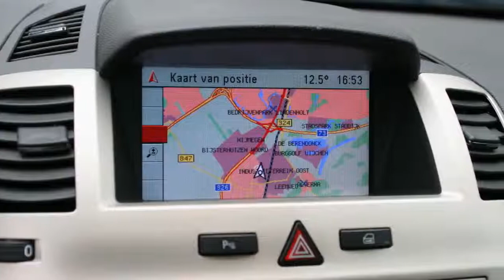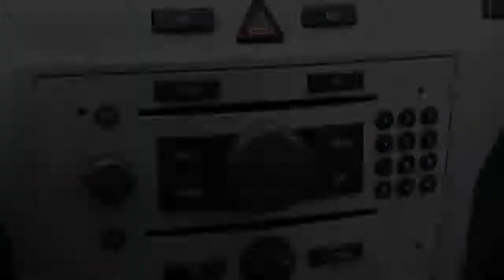Opel Zafira 1.7 CDTi 110PK 6VERS 7PERS NAVI TREKHAAK PDC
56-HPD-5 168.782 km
  Prijs:     € 9.888
  Merk:     Opel
  Model:     Zafira
  Type:     1.7 CDTi 110PK 6VERS 7PERS NAVI TREKHAAK PDC
  Bouwjaar:     2009
  Transmissie:     handgeschakeld
  Kleur:     Zwart metallic
  BTW/Marge:     marge
  Brandstof:     diesel
  Energielabel:
* 7 Persoons
* ABS (anti blokkeer systeem)
* Airbags
* Airco
* Armsteun voor
* Bagage-afdekhoes
* Bestuurdersstoel met verstelbare zithoogte
* Boordcomputer
* Buitenspiegels verwarmbaar
* Centrale deurvergrendeling met afstandsbediening
* Cruise control
* Dakrails
* ESP
* Glas getint
* Hoofdsteunen actief
* Lichtmetalen velgen
* Metallic lak
* Navigatiesysteem
* Side-airbags
* Stuur bekleed met leder
* Stuurbekrachtiging
* Toerenteller
* Trekhaak

Zeer Exclusieve uitvoering , Full Map navigatie , Parkeersensoren voor en achter , trekhaak . Zuinige , sterke 1.7 Cdti Motor met 110Pk en 6 versnellingen . 30 foto's op onze website. ONZE PRIJZEN ZIJN INCLUSIEF BTW/BPM.Ondanks zorgvuldige ingave zijn specificaties voorbehouden...

Aanbieder
TOP autos
Zesweg 150
6604BP WIJCHEN